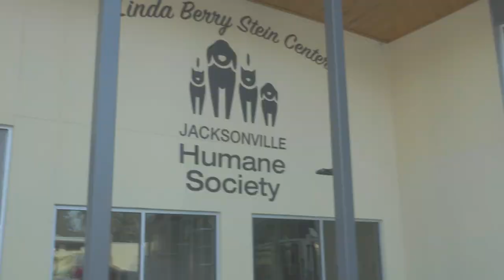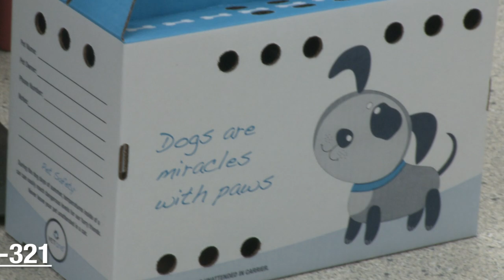Toast to the Animals 2020...At Home Edition!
Just because we can't come together at Toast to the Animals this year doesn't mean we can't still celebrate the tremendous impact of your lifesaving gifts to our Medical Fund!

Please enjoy this message from our CEO, Denise Deisler, and Dave Caldwell, General Manager of the Jaguars, along with a behind-the-scenes peek at the amazing work you make possible every day.

You can "toast from home" by:
- Bidding on items in our online Toast auction
(the last day to purchase is October 16, 2020)
- Texting JHSMED to 44-321 to give

Thank you so much for your loving support. Generosity breeds joy!

View all our available pets